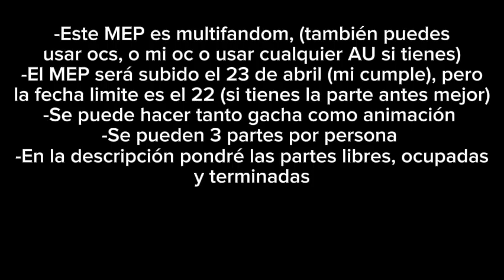MEP multifandom Silsmoonbirthdaymep ABIERTO 28/52 17/28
Libre: Nada
Ocupada: 🐊
Terminada: 🍌
¡Holaa! Aquí dejo las partes:
Intro: 🍌
Parte 1: 🍌
Parte 2:🐊
Parte 3:🍌
Parte 4:🐊
Parte 5:🐊
Parte 6:🐊
Parte 7:🐊
Parte 8:🍌
Parte 9:🍌
Parte 10:🍌
Parte 11:
Parte 12:
Parte 13:
Parte 14: 🍌
Parte 15: 🍌
Parte 16: 🍌
Parte 17:
Parte 18: 🐊
Parte 19:
Parte 20:🐊
Parte 21:🐊
Parte 22:
Parte 23:🍌
Parte 24:🍌
Parte 25:🍌
Parte 26:
Parte 27:🍌
Parte 28:
Parte 29:
Parte 30:  🍌
Parte 31:🐊
Parte 32:🐊
Parte 33:
Parte 34: 🍌
Parte 35: 🐊
Parte 36:
Parte 37:
Parte 38:
Parte 39:
Parte 40:
Parte 41:
Parte 42:
Parte 43: 🍌
Parte 44:
Parte 45:
Parte 46:
Parte 47:
Parte 48:
Parte 49:
Parte 50:
Outro: 🐊